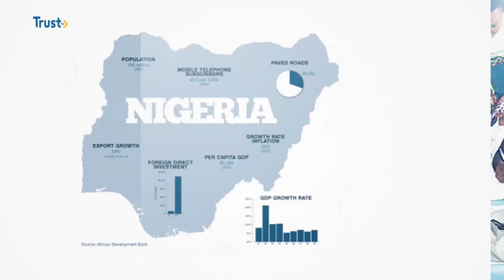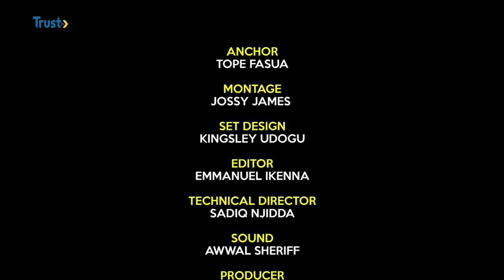THE NATIONALIST EP 41: Prospects Of Nigeria's Solid Minerals Sector, 2023 And Beyond | TRUST TV